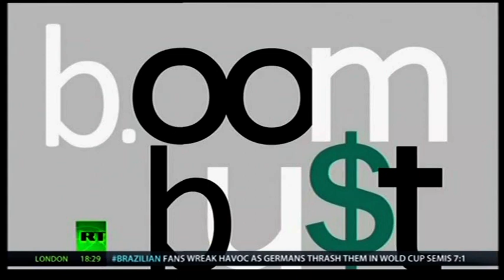london property (rentier class)